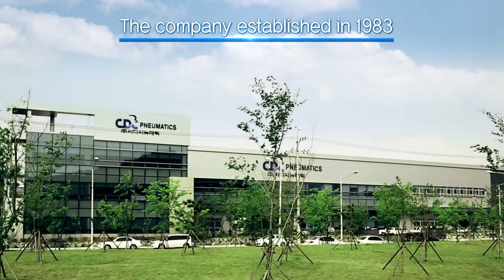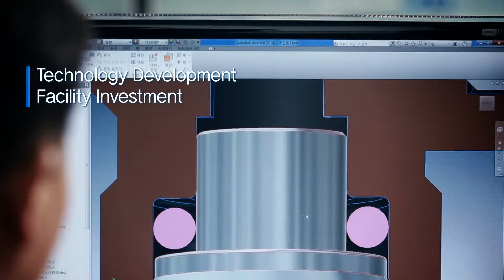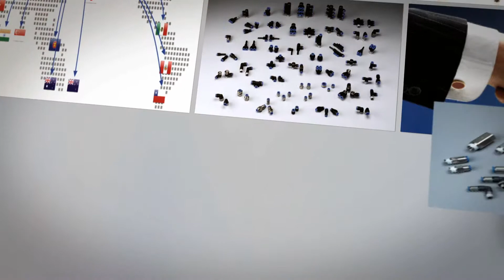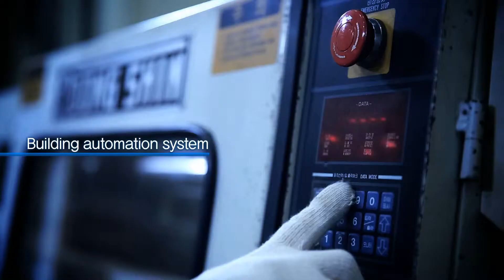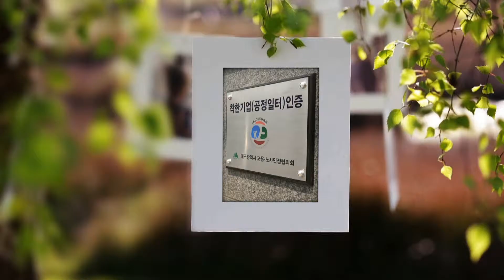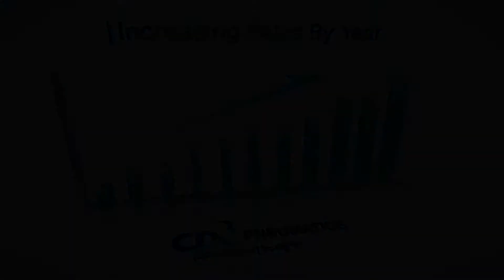CDC Pneumatics (Chinese)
About CDC Pneumatics